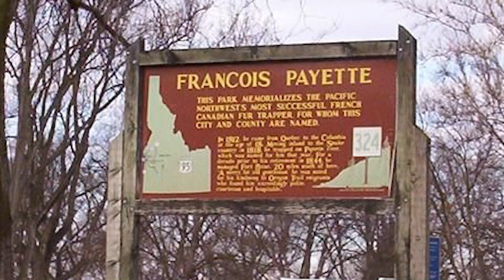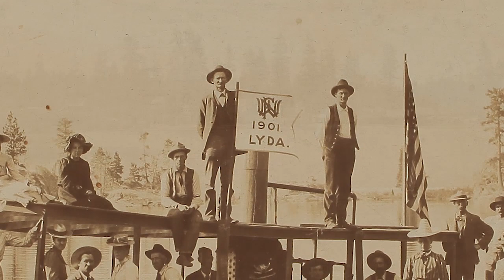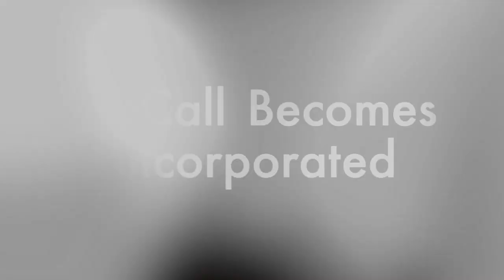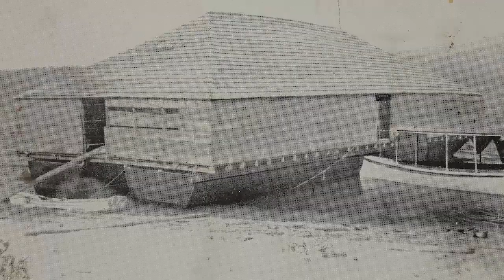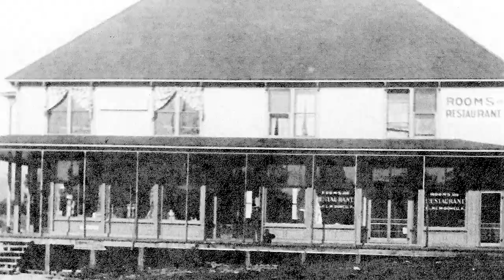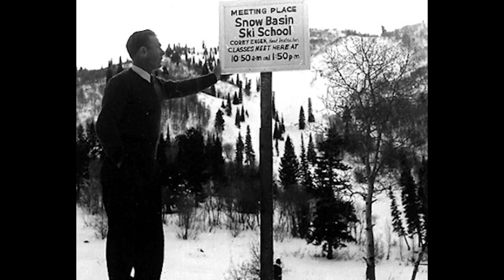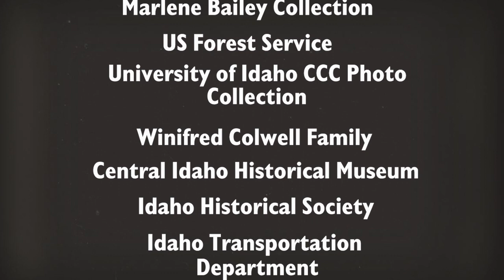The History of McCall Idaho